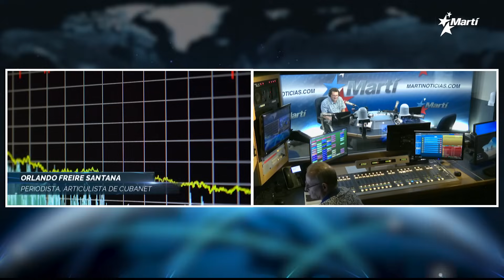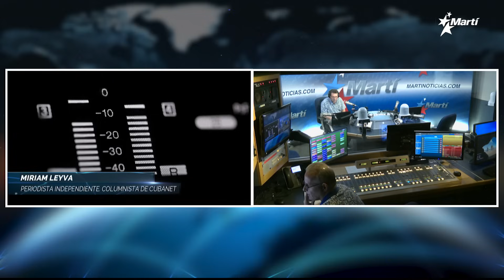Las Noticias Como Son | Viernes, 6 de octubre del 2023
Una discusión a fondo de las principales noticias del acontecer diario de Cuba y el mundo, con la conducción de los periodistas Amado Gil y José Luis Ramos 🔷 Hoy, en la Tertulia de Las Noticias Como Son 🔷 En los Emiratos, Cabrisas reordena el pago de la deuda de Cuba, de 55 millones de dólares y busca nuevas inversiones 🔷 El Gobierno cubano aligera la burocracia de la menguante libreta, pero solo para enfermos crónicos, quienes tendrán dietas médicas vitalicias sin necesidad de renovación 🔷 Invitados: Orlando Freire Santana | Escritor, economista y Articulista de CubaNet y Miriam Leiva | Periodista independiente, articulista de CubaNet y autora del blog Reconciliación Cubana.